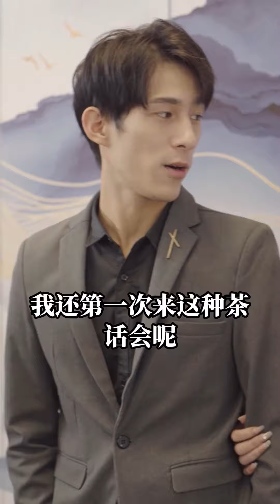無賴大哥撕毀請柬還嫁禍給小嬌妻，誰知小嬌妻一個電話派人送來第二份請柬，眾人傻眼了！ 丨龍女歸來18-25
無賴大哥撕毀請柬還嫁禍給小嬌妻，誰知小嬌妻一個電話派人送來第二份請柬，眾人傻眼了！